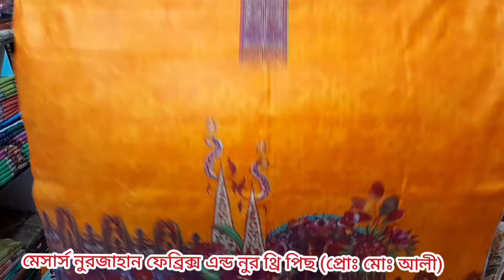১০ টা সুতি থ্রি পিছ কিনুন ১৯০০ টাকায় | একবার নিবেন আবার চাইবেন | wholesale three piece market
১০ টা সুতি থ্রি পিছ কিনুন ১৯০০ টাকায় | একবার নিবেন আবার চাইবেন | wholesale three piece market

দোকানঃ-মেসার্স নুরজাহান ফেব্রিক্স এন্ড নুর থ্রি পিছ

প্রোপাইটরঃ-মোঃ আলী

ঠিকানাঃ-মাধবদী জিবি ডায়মন্ড টাওয়ার (২য় তলা) নরসিংদী